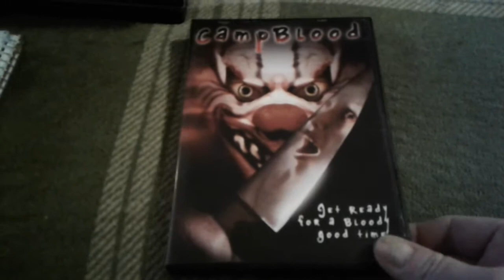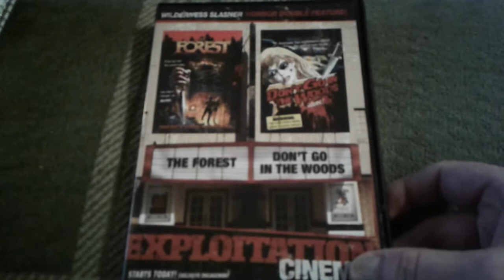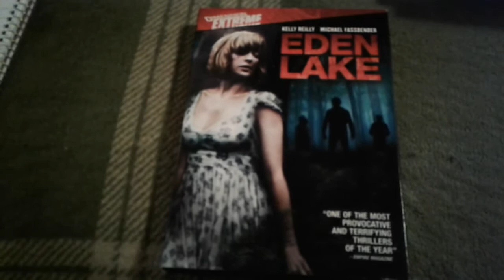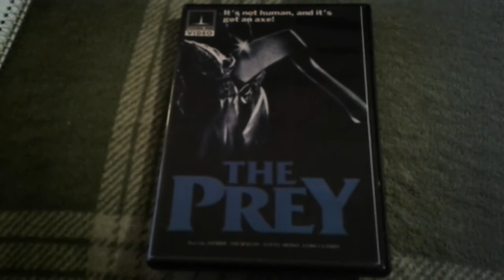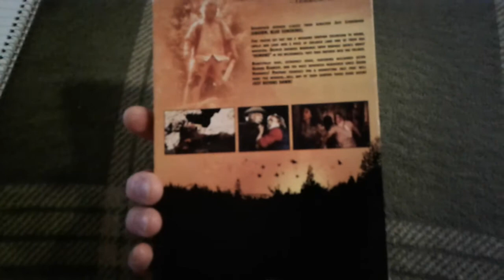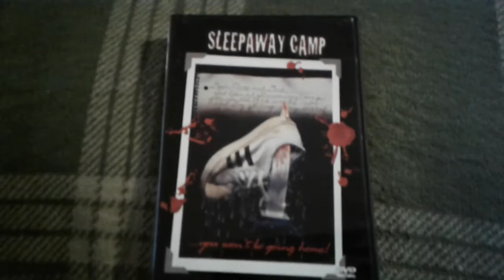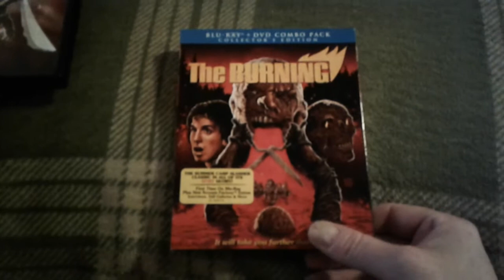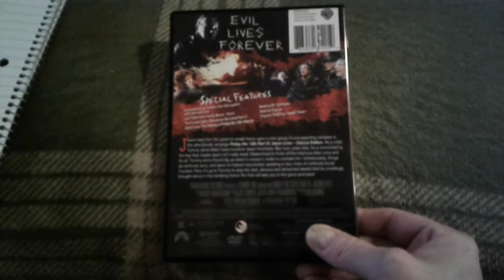Top 15 Favorite "Camp Slashers" - a Response to TheHORRORman's Top 15 List